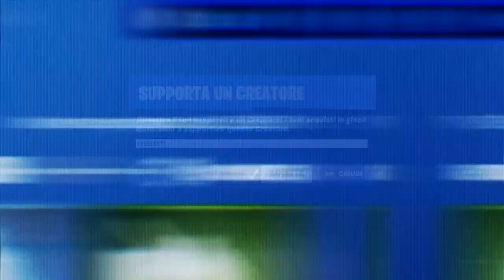COME VEDERE LA RECON EXPERT NELLO SHOP ! SKIN ESPERTO RICOGNITORE NELLO SHOP!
CODICE CREATORE FORTNITE: " DieGeekYT "

SPERO CHE COME AL SOLITO IL VIDEO VI PIACCIA :D ___
SEGUITEMI SUI SOCIAL:

MB: Gigabyte GA-78LMT-USB3 R2
CPU:AMD FX 8350
GPU:Sapphire R9 280 OC Whith Boost 3gb 384bit
RAM: Kingston HiperX Blue 12GB DDR3 1600mhz
PSU:Corsair CX 750m
HDD: 1xSeagate barracuda 1tb ,2xSeagate Barracuda 500gb,1xMaxtor 250gb , 1x SSD Sandisk 240gb, 1xHDD DA 120gb recuperato da un portatile
Come registro?
Per i  giochi, Vlog e altre robe utilizzo OBS studio o Xiaomi Mi A2 Lite